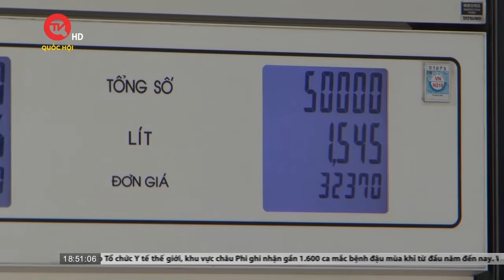Đà Nẵng: Xăng tăng phi mã, người dân "méo mặt" | Truyền hình Quốc hội Việt Nam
Truyền hình Quốc hội Việt Nam | Giá xăng liên tục tăng kéo theo giá cả hàng hóa thiết yếu leo thang khiến không ít người dân ở TP Đà Nẵng lo lắng khi phải cắt giảm, thắt chặt nhiều khoản chi tiêu.